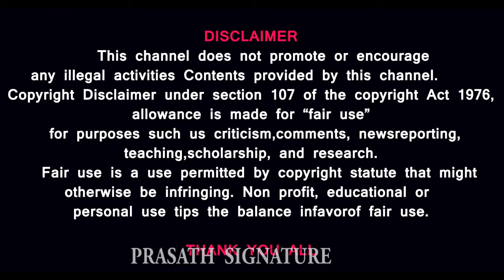ஆட்டோவில் ஏறி ஓடிய அண்ணாமலை| விரட்டியடித்த அதிமுக தொண்டர்கள்| POLITICAL REPORT@prasathsignature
தமிழகத்தில் நடக்கும் அரசியல் கூத்துகள்...அடுத்து நடக்க போவது என்ன ?
பாஜக அதிமுக பனிப்போரில் வெல்லும் அண்ணாமலை ஐடியா ...
விழிபிதுங்கி நிற்கும் அதிமுக ...
மோடியின் தமிழக வருகைக்கு பிறகு அண்ணாமலையை ஏறி அடிக்கும் அதிமுக மூத்த நிர்வாகிகள்
ஆட்டோவில் ஏறி ஓடிய அண்ணாமலை| விரட்டியடித்த அதிமுக தொண்டர்கள்| POLITICAL REPORT @prasath signature

MUSIC CREDITS
YOUTUBE LIBRARY
Duh Fuse
French Fuse